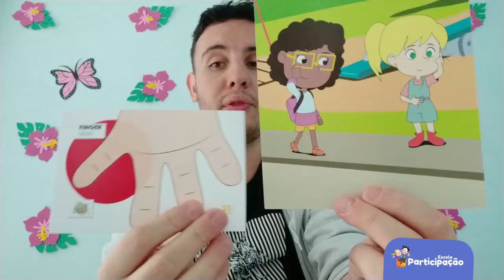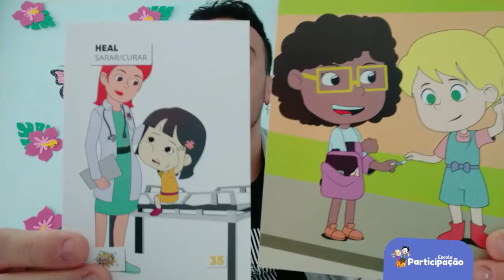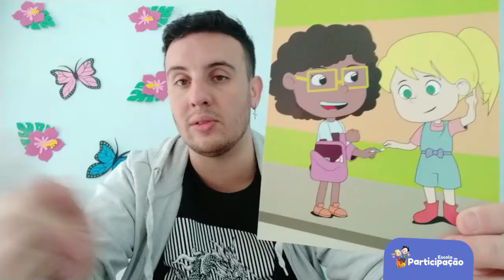2° e 3°Ano - Inglês - 19/10/2020